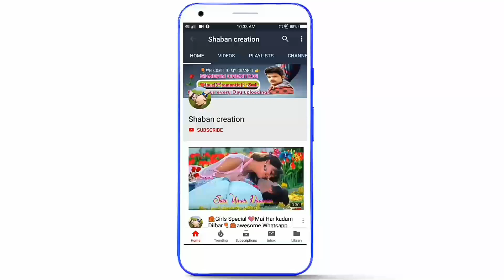🌹💗 New Love Romantic Whatsapp status💝🌷 Tere Dar par Sanam💕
keep Supporting for Shaban creation
 keep Loving 🔹♥️
keep Sharing🔹♥️
Comment your favourite songs name and l'll make whatsApp Status Video for you 🔸🔹🔹
LoveYou Guys.
Some basic information about the status
New love what sapp status
what Sapp video status
 Best what Sapp status video,
 New what sapp status.
 Best Lover's Status,
Love copuple status,
Love status video